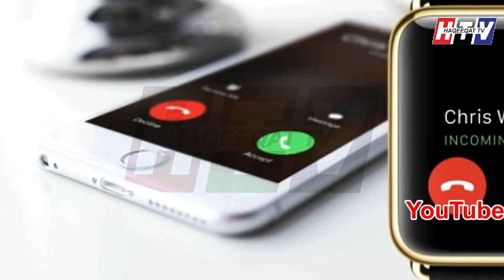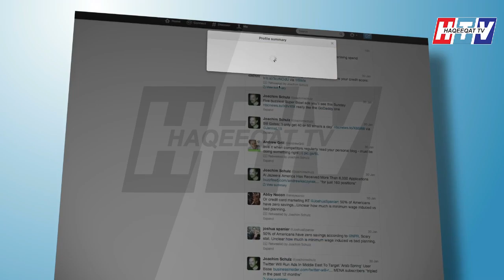The Upcoming Technology is Changing The Future of Everyone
More speed and advancement in technology is bringing more speed and framework for tech firms. We are heading towards the more efficient technology than even before. Tech firms should prepare for AI technology